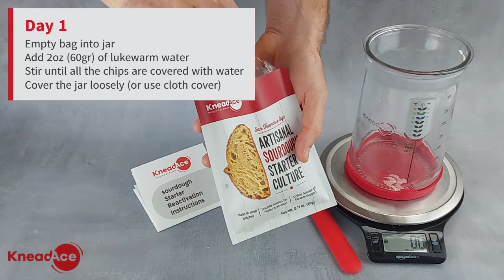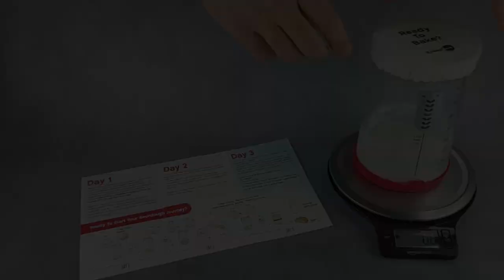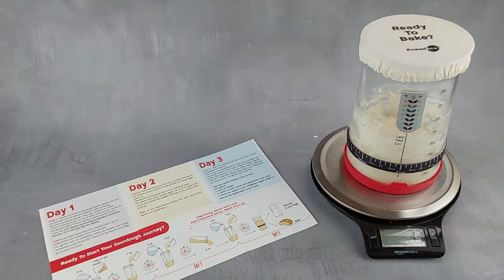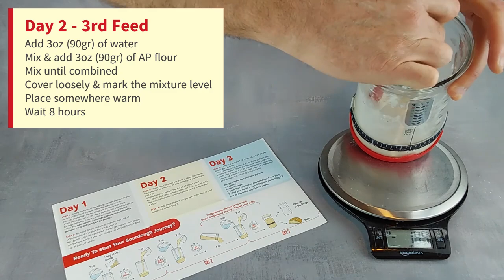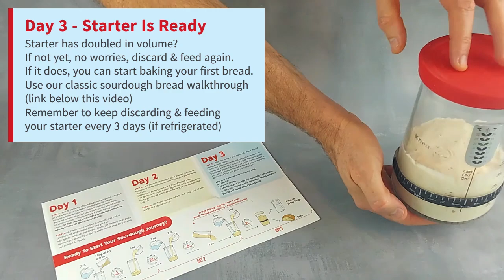KneadAce® Sourdough Starter Culture - Reactivation Instructions